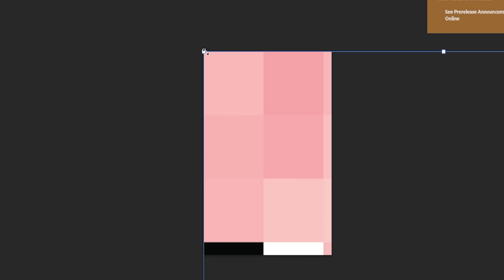JAK ZBUDOWAĆ PARK WODNY w Minecraft 🌊🛝